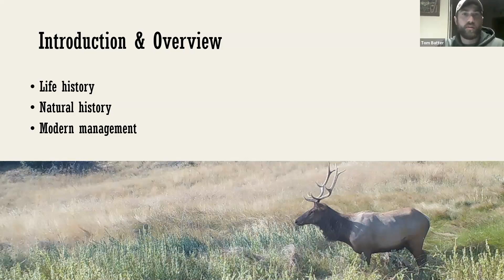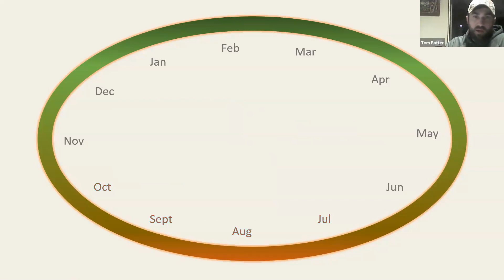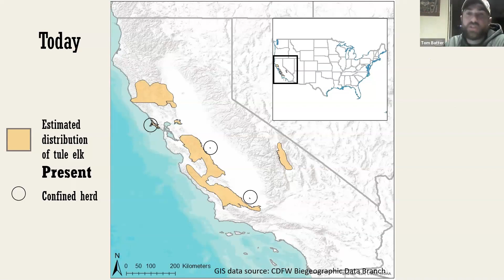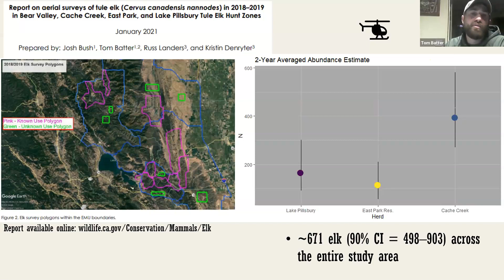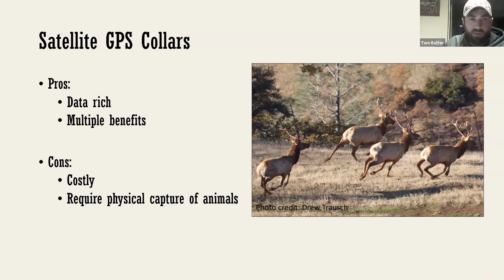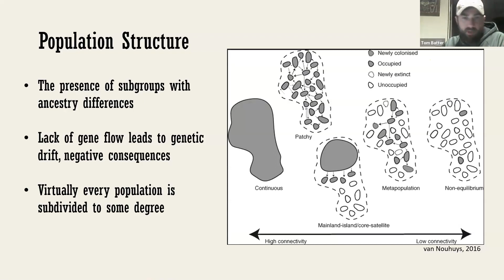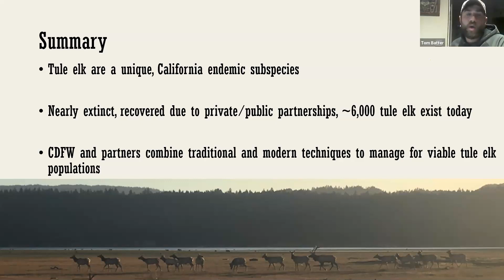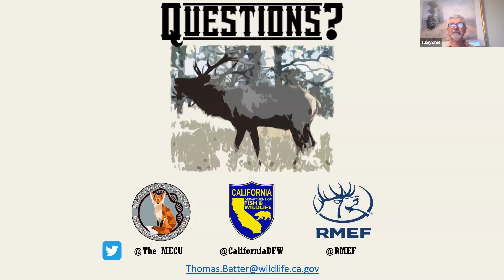2021.02.25 Tule Elk with Tom Batter, PhD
February Tuleyome Nature & You Series Lecture